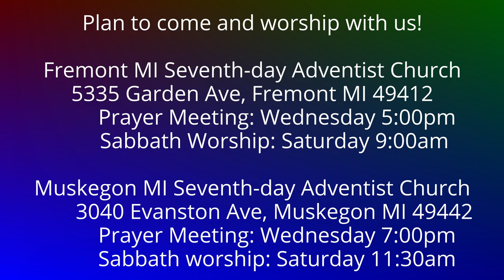To the Philippians 3:4-6 Confidence in the Flesh?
Who could make a stornger claim to Jewishness than Paul?  Not many.  But he warns us that we cannot trust in our ethnicity or any theory that god has some kind of racial preference.  We are saved by Jesus' goodness, not our own.